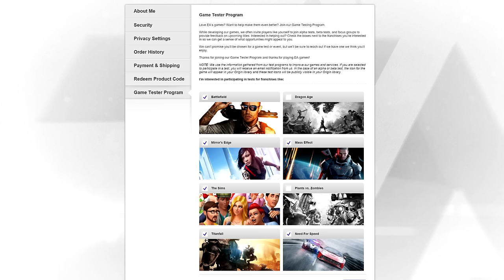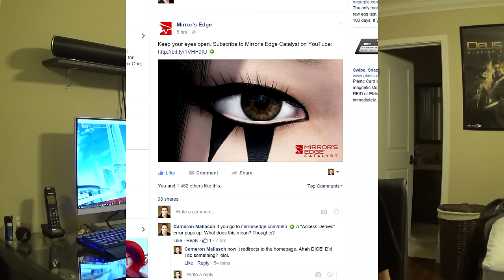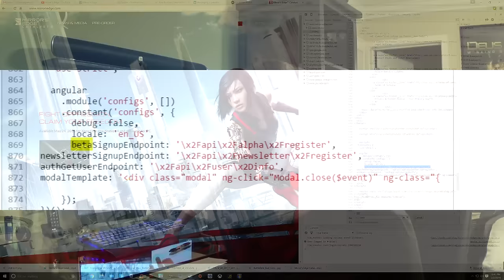Mirror's Edge Catalyst is Getting a Beta?!